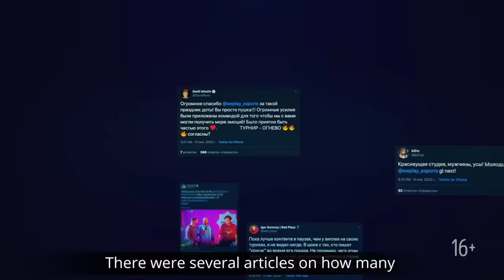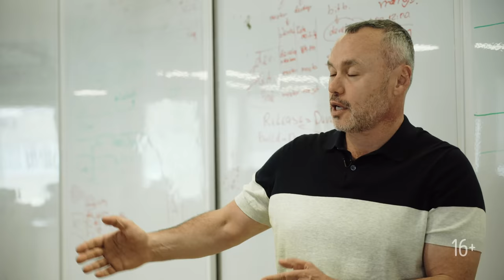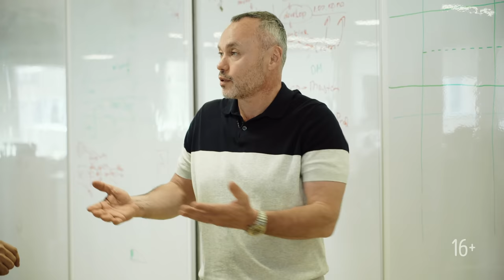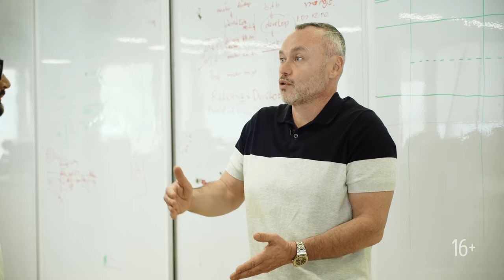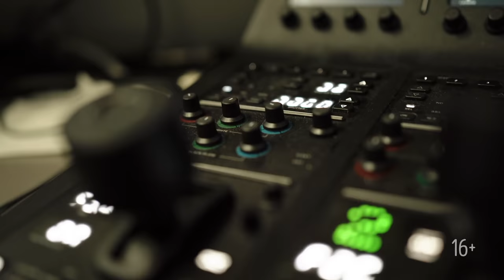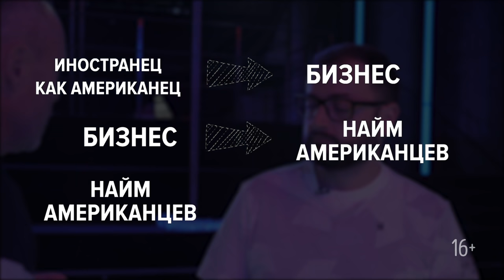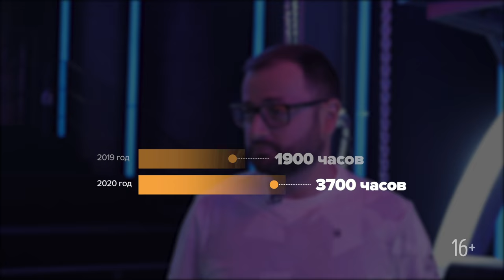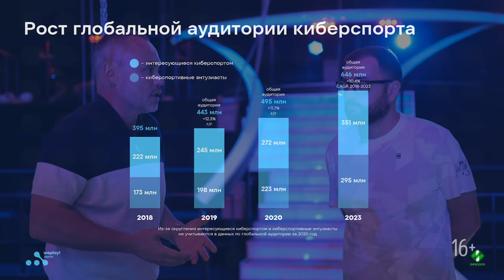КИБЕРСПОРТ КАК БИЗНЕС. Как на играх зарабатывать МИЛЛИОНЫ. WePlay Esports | Big Money № 106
Сегодня в гостях Big Money Юрий Лазебников - управляющий партнер киберспортивного медиа холдинга WePlay Esports, а также управляющий партнер технологического холдинга TECHIIA. Интервью о том, какие перспективы есть у киберспорта и как на этом зарабатывают.

00:00 - Тизер
01:33 - Существует ли вред от компьютерных игр для детей ?
03:03 - Я как отец игромана
03:55 - Разница спорта и киберспорта
07:22 - О WePlay Esports в киберспортивной индустрии
08:34 - Где БигМани? Как зарабатывать на киберспорте?
15:42 - Юрисдикция компании, где платятся налоги
16:40 - Как компания пережила пандемию коронавируса?
19:52 - Отличие игроков и зрителей США, Европы и Китая
25:25 -  Где деньги в игровой индустрии?
31:06 - Про крупнейший турнир International Dota 2
32:00 - Закулисье турнира OMEGA LEAGUE по Dota 2. Как режиссируют турниры по Dota 2
39:42 - Продажа рекламы на турнирах
42:08 - Как выглядит арена кибертурнира по Dota 2
45:32 - Стоимость специалистов США и Украины
47:42 - О налоговой и кредитной системе США
53:06 - Как размещать игроков и персонал
54:40 - Хорошая киевская трава. про отдых киберспортсменов
55:20 - Про дополнительные источники дохода
57:07 - Какой оборот компании?
57:34 - Пандемия: как компания пережила коронавирус? чем карантин оказался выгодным?
01:00:45 - Путь или Результат? блиц-опрос
01:04:30 - Как заработал первый миллион?
01:06:50 - На кого из блогеров подписан?
01:09:23 - Вопрос от MC.today
01:13:22 - Приз от Юрия Лазебникова зрителям

Ведущий — Евгений Черняк, владелец Global Spirits.
Только правда для тех, кому нужны большие деньги.

Партнер программы — американская марка часов Zinvo.